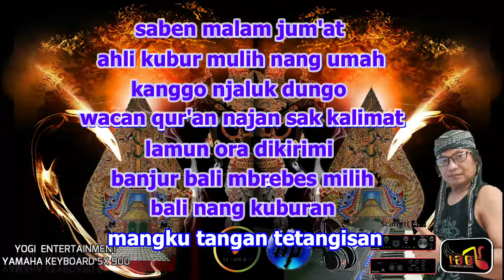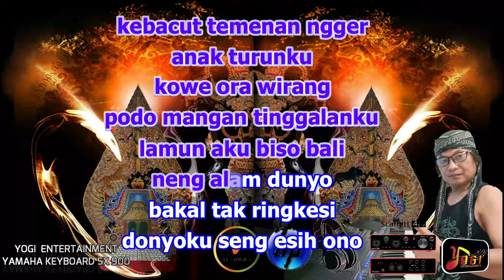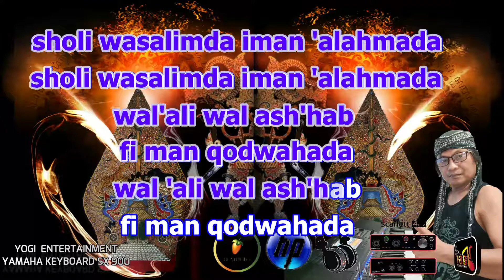Musik Jaranan#SABEN MALAM JUM'AT#VERSI KEYBOARD YAMAHA SX900